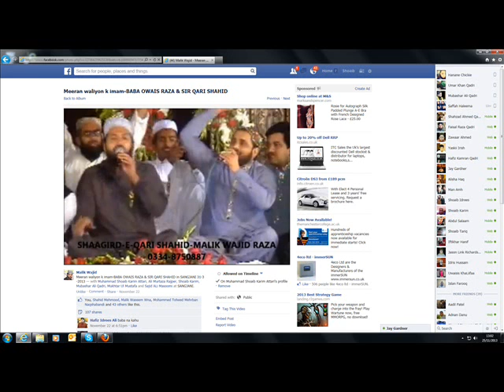New Rubia + Kar De Karam Rab Saiyan (in new style)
New Rubia + Kar De Karam Rab Saiyan

Skype: shoaibkarim94
Facebook: Shoaib Karim (Qadri Attari)
Facebook Page: Muhammad Shoaib Karim Attari